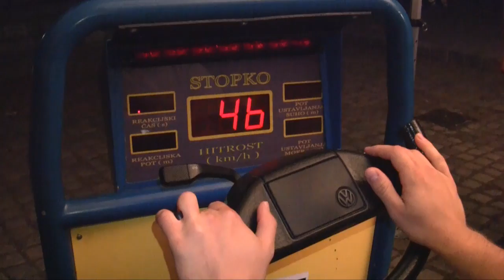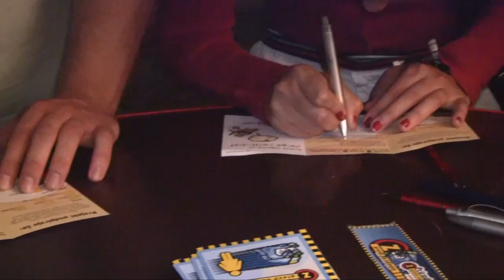Z glavo na zabavo @ Festival Lent 2010